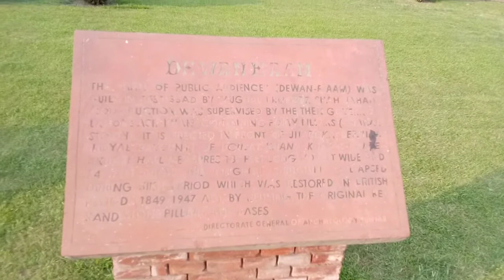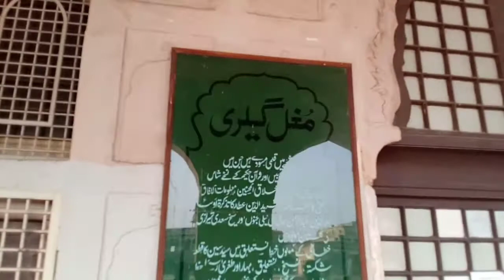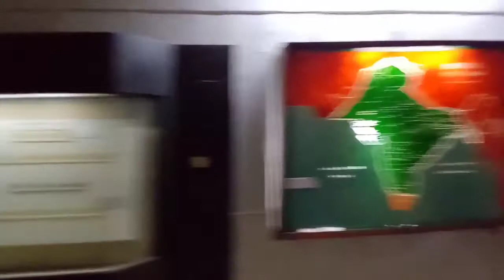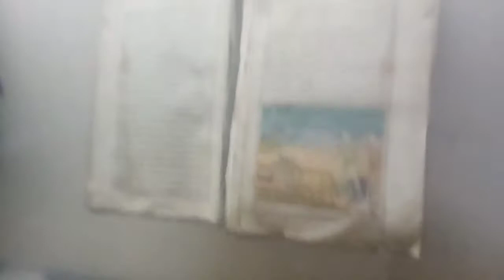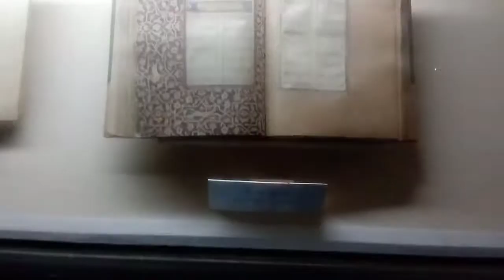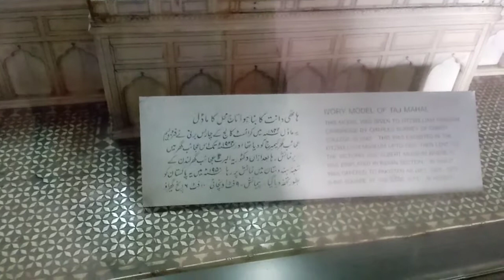shahi qilla Lahore zabardast vlog Muhammad waqas lahori vlog